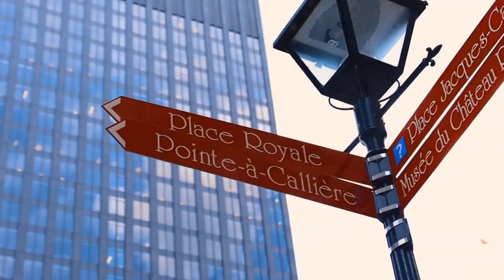♿Visite du vieux Montréal, en fauteuil roulant♿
♿Visite du vieux Montréal, en fauteuil roulant. L'accessibilité et les points d'intérêt♿